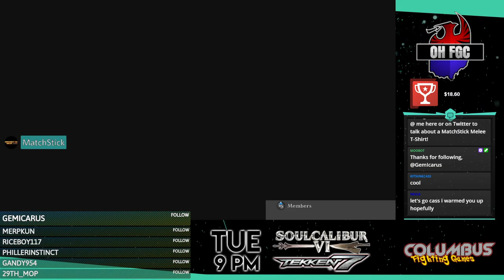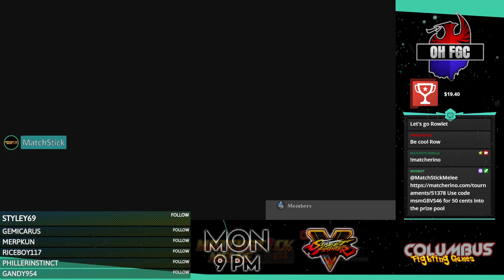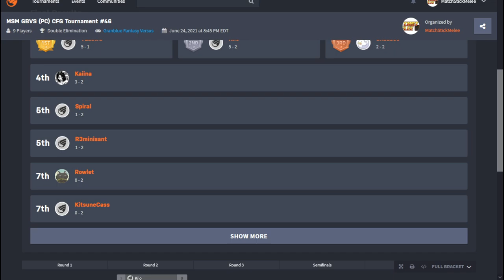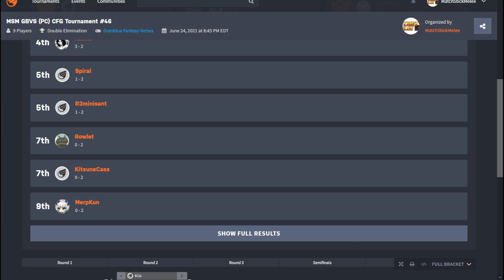GBVS Online Tournament (PC) #46 ☆Time Stamped☆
00:00 Intro
1:20 Merp (Zooey) vs Tlestra (Belial)
10:40 Kaiina (Beelz) vs Spiral (Gran)
23:45 Shuaboo (Soriz) vs KitsuneCass (Lowain)
31:00 Rowlet (Percival) vs Reminiscent (Narmaya)
37:00 Kilo (Djeeta) vs Tlestra (Belial)
42:30 Shuaboo (Soriz) vs Spiral (Soriz)
51:15 Tlestra (Belial) vs Reminiscent (Narmaya)
1:03:55 Kilo (Gran) vs Spiral (Gran)
1:12:30 Reminiscent (Narmaya) vs Kaiina (Beelz)
1:18:30 Winners Final
1:28:40 Losers Semi
1:37:00 Losers Final
1:45:15 Grand Final